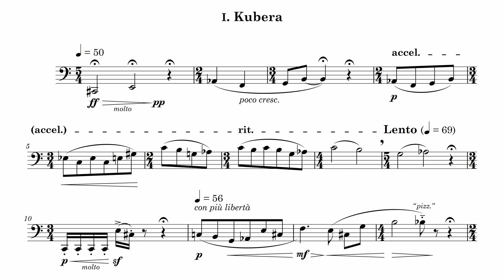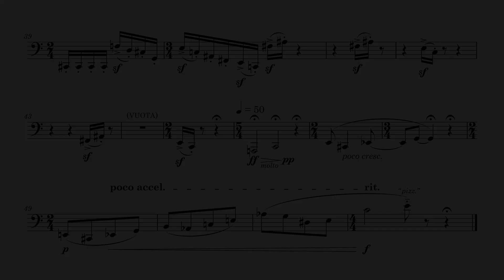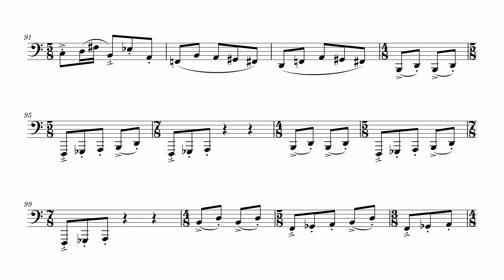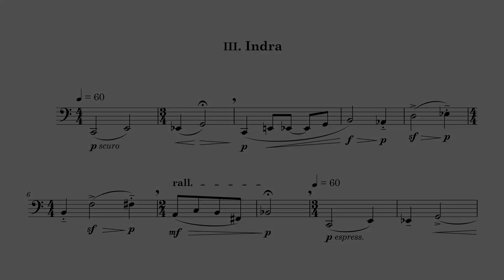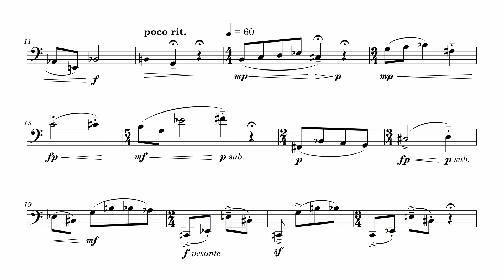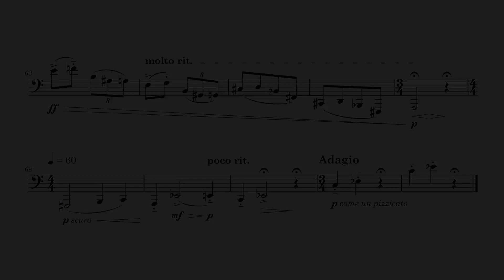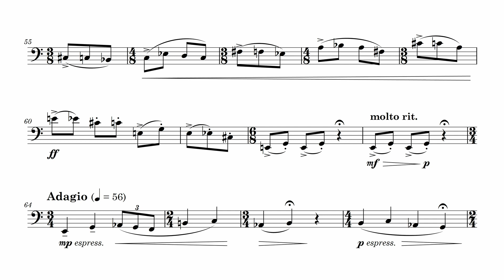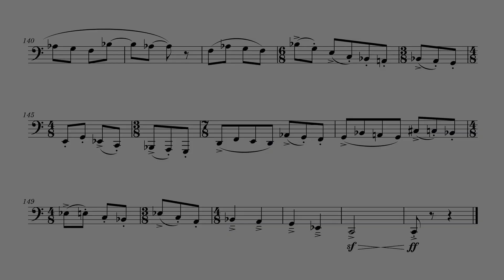Alessio Manega - Lokapala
00:02 I. Kubera
03:00 II. Yama
06:06 III. Indra
10:07 IV. Varuna

Marina Boselli, Euphonium.